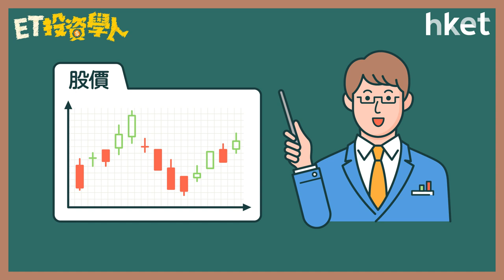【ET投資學人】第九集：形態分析：雙頂、雙底 助你推測出入市位及目標價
技術分析中的形態分析，是根據股價過去的走勢變化所形成的形態，來推測股價未來的走勢。雙頂、雙底為是最傳統、最基本的入門形態，究竟兩者有何特徵？如何辨別？如何從兩者的形態推測入市位及目標位？